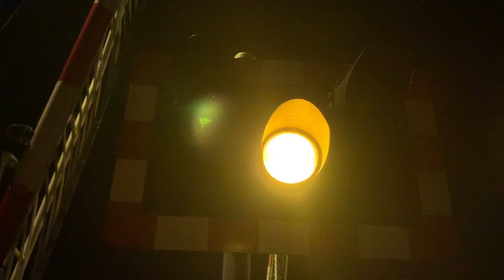Chichester Basin Road Level crossing in West Sussex